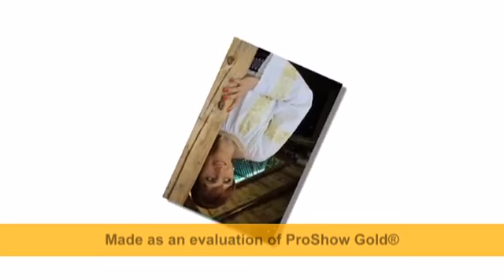Formatia Mugurelul din Suceava - Daniela Nichitean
Formatia Mugurelul din Suceava cu Daniela Nichitean - batuta moldoveneasca